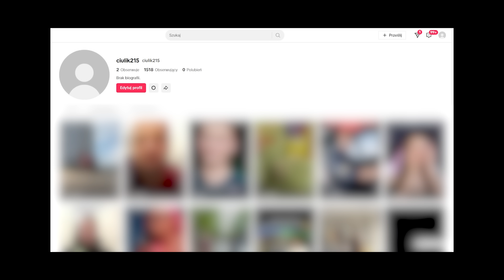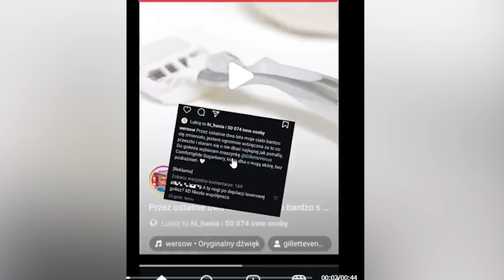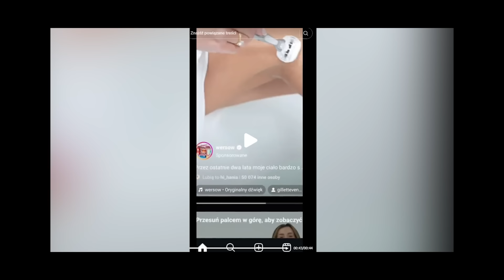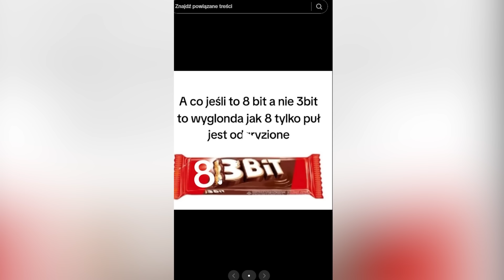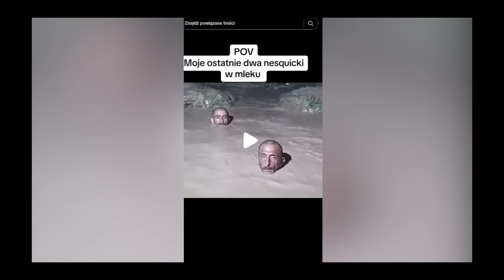KOLEJNA AFERA WERSOW?!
reklama